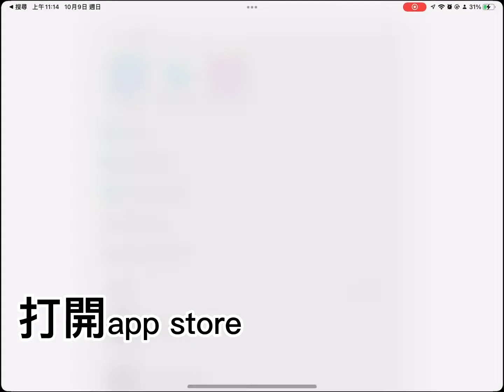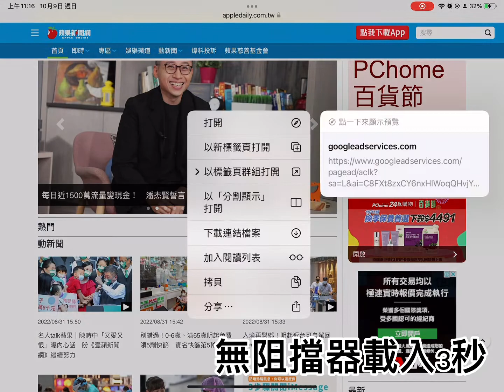阻擋蘋果手機平板網站和YT上的煩人廣告！